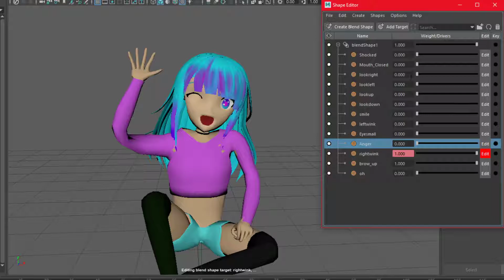Maya Blendshape Facial Expressions Demonstration